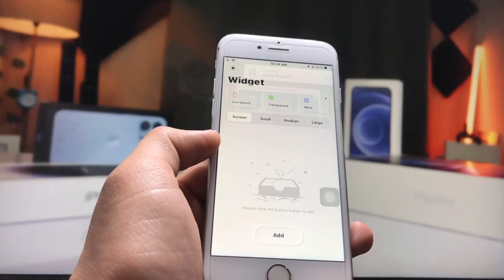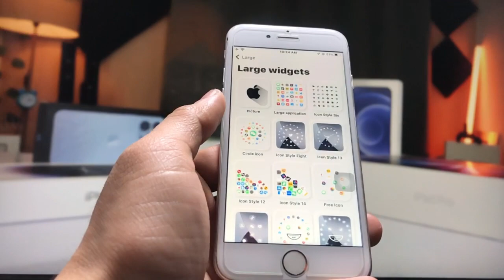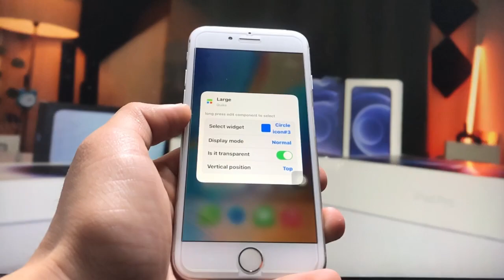Enable 3D Live Wodgets on iOS 15.7.5 on iPhone 6s, 7, 7+